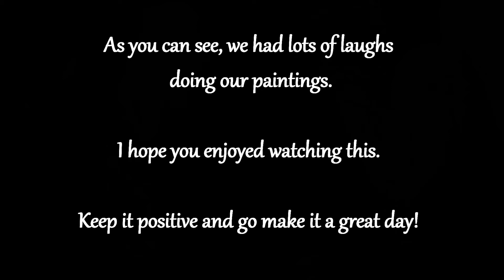Pour Painting Bloopers and Outtakes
Put together a short outtake video. We had lots of laughs doing all the paintings. It was a learning experience, to be sure. Forgot to mix the paint with the pouring medium and water at first. Then the spinner was moving so I put glue dots on the bottom to stick it to the cardboard. Then the canvas boards were moving off the spinner so I put glue dots on them and tried to match them up with the sides of the spinner. (I tried to put the glue dots on the spinner but it was too slippery from the paint.) We also had to learn when to stop with putting more paint on as we had a few we liked but then put more paint on and then didn't like it too much. But we kept working with it until we ended up liking it. It was a lot of fun and I will be making more.